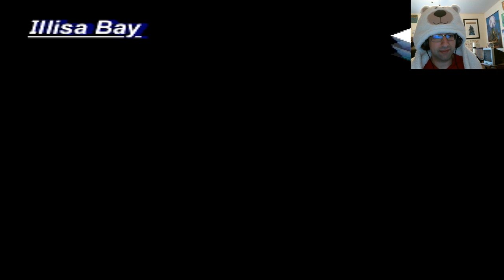The Legend of Dragoon Part 19 | Dragon in the underground sea cavern!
Hey all,

In this episode I encounter the dragon in the underground sea cavern.  Also.  Romantic stuff happens between Dart and Shana.  Finally.  I'm so happy.

00:00:00 - Intro
00:04:40 - Underground Sea Cavern!
00:08:15 - Lenus!
00:23:18  - A new Dragoon!
00:27:35 - Time to move on!
00:37:05 - Fueno!
00:41:26 - Bear hoodie!
00:49:05 - Check up on the princesses!
00:55:23 - Turned into a Stealth Game!
01:03:34 - The Legend of the Mermaid!
01:08:15 - Rose!
01:11:18 - Food time!
01:15:38 - Disc 3!

Catch me when I stream.  or on youtube.

Tired of pairing with randoms who aren't well versed in your video game?  Do you want to play games with a person who respects you?  Do you need a tank for your party?  If so, consider using Rent-A-Gamer for your next gaming session.

Rent-A-Gamer is a gaming companionship service where you can rent a gamer for 60 minutes to play any online game with you.  Companions give you their undivided attention and make sure you have a fantastic, and fun, gaming session.